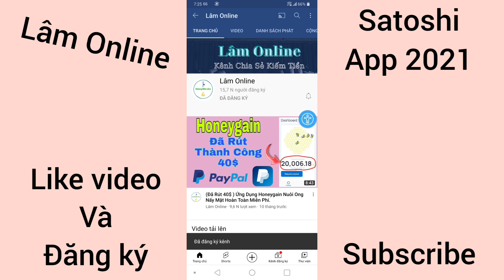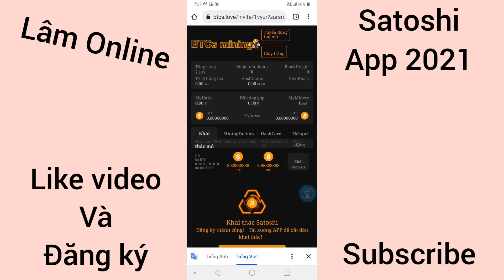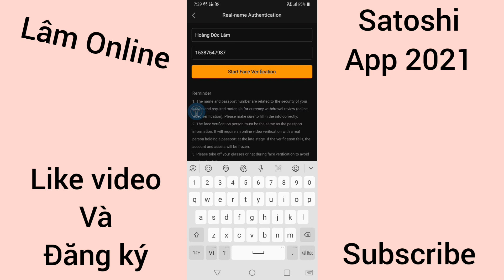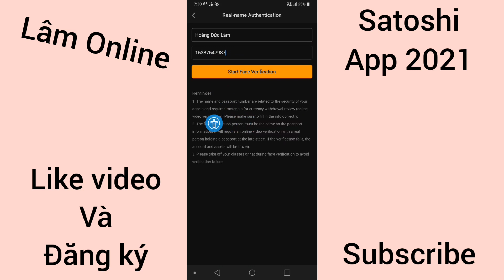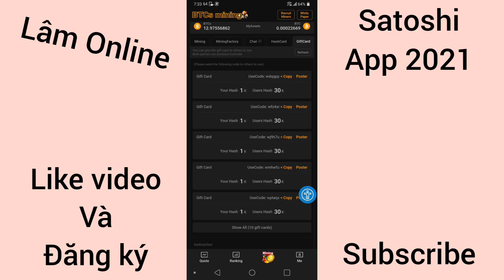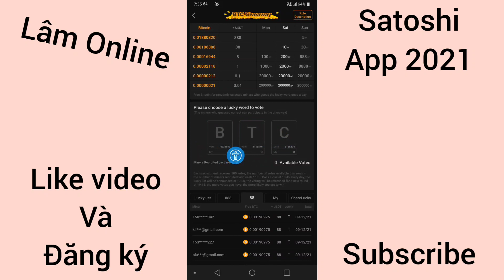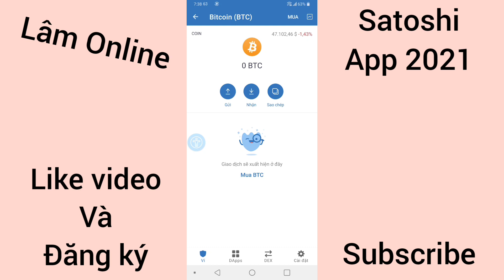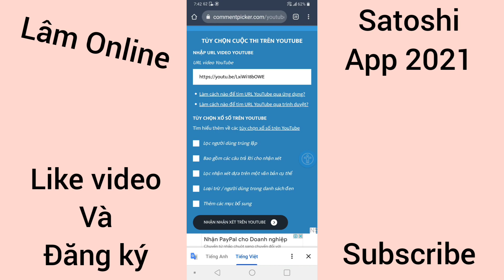Đã Rút 0.0002BTC Bằng 10$ Với App Đào Hai Loại Coin Miễn Phí. Đang Làm Mưa Làm Gió 2021.